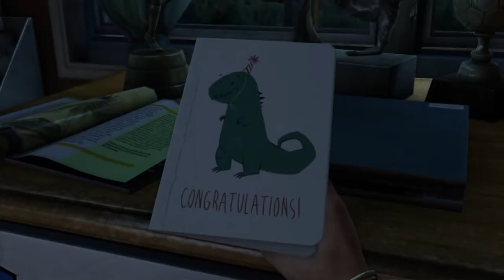Sarah's Miller Room The Last of Us™ Remastered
Showing you Sarah's Miller room in detail! ;)